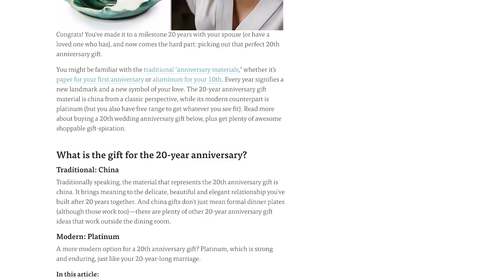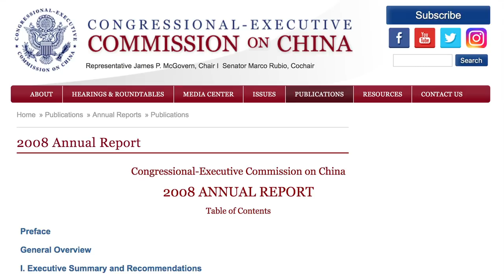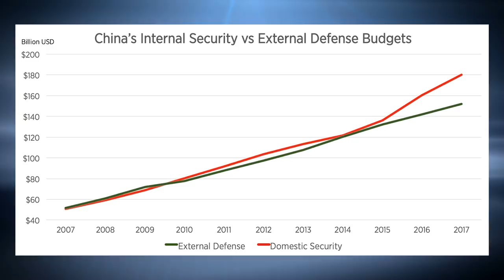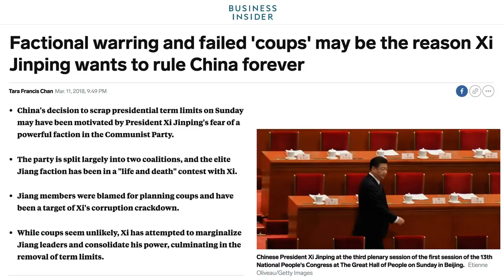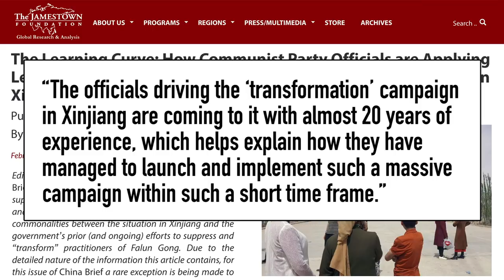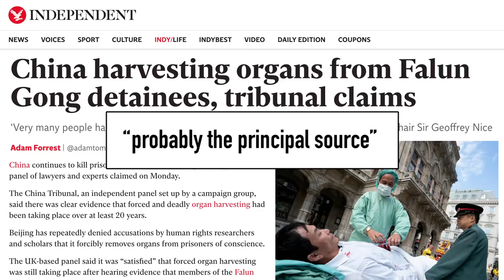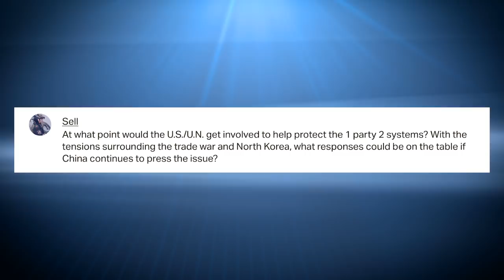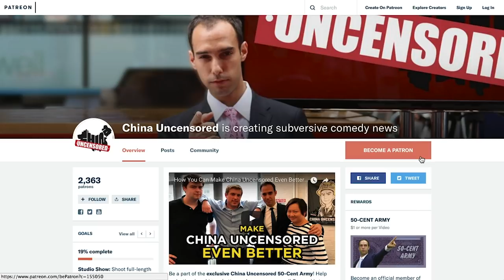20 Years Ago, This Changed China Forever: Here Are 5 Ways | China Uncensored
It's impossible to understand what's happening in China today—with politics, rule of law, or the Uighurs—without first understanding what the Communist Party did to Falun Gong starting in the 1990s.

falungong falundafa hong kong protest jiang zemin china us